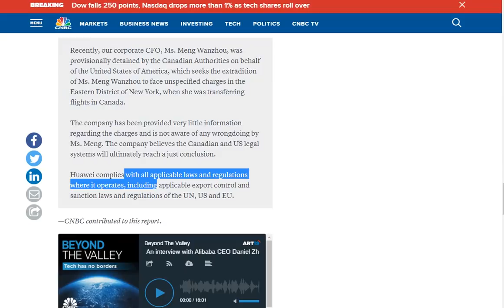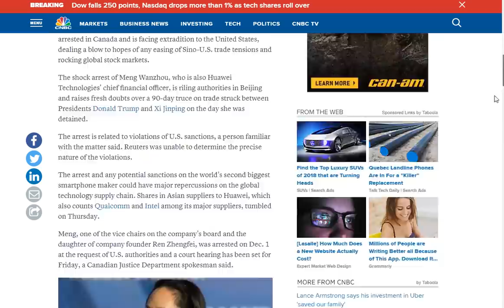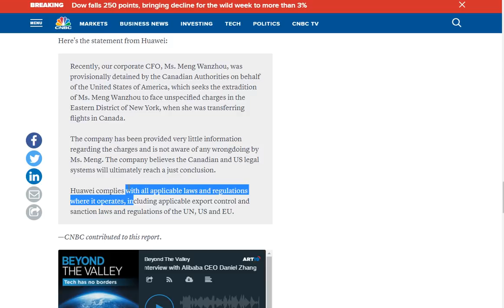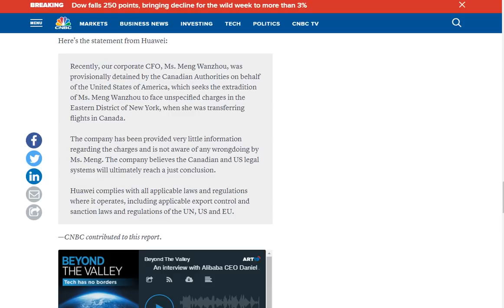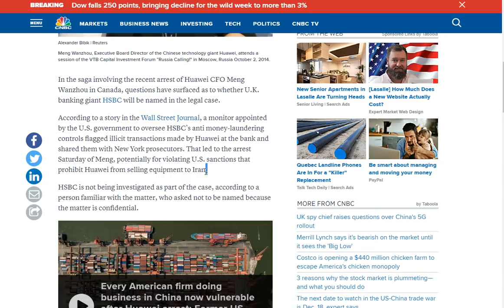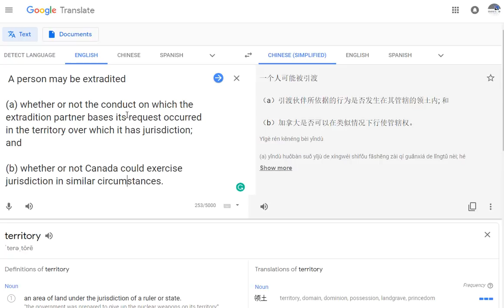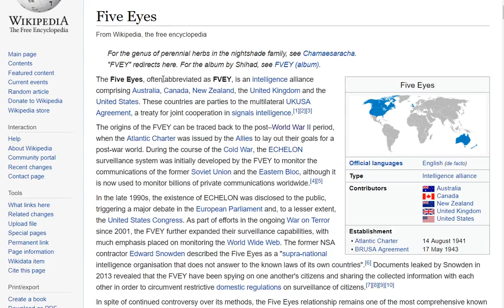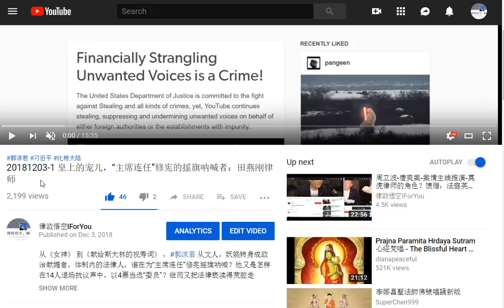20181207-1 💪孟晚舟 保释案 最佳方案💪！华为 的法律顾问糗大了！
Canada China USA Huawei 看过来!!
ref.:
"In the Matter of the Extradition Act and Rakesh Saxena, 2004 BCSC 1323 (CanLII)"